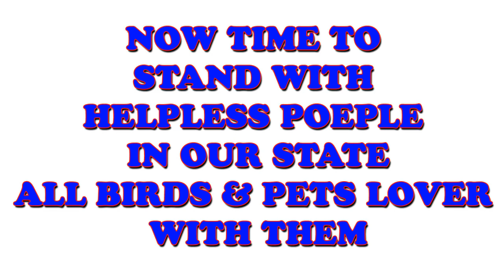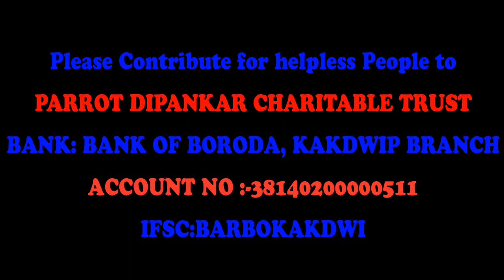Just see n listen what a terrific situation at kawkdeep from Dipankar da|| we are going tomorrow.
Frineds I am speechless after taking  with dipankar da about kawkdeep sitation at present.